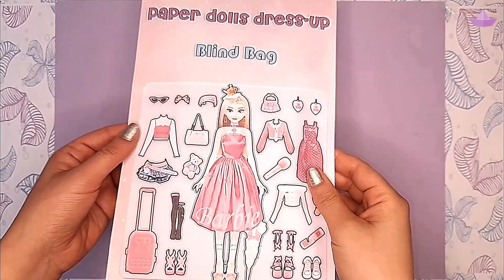paper dolls dressup game/ Unboxing a Cute outfit Blind Bag. Can You win it?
hey guys! in this video I'll unbox the cutest dressup game blind bag. Can You Guess What's Inside It?